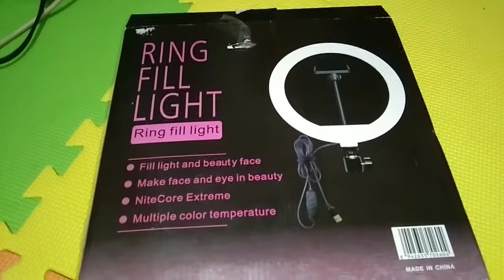Low cost but quality ring light unboxing